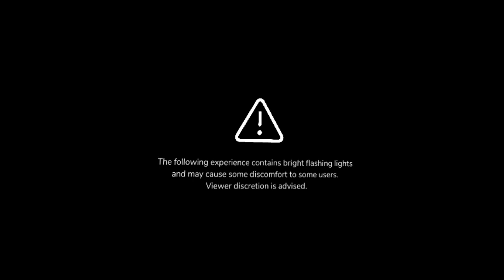It's All In Your Head: A Virtual Reality Experience of Chronic Pain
We've been working hard on our immersive experience of Chronic Pain. After hours of interviews with patients, we're creating VR apps to take medical professionals into their world.

Created by PRISM and HiVE at UBC Faculty of Medicine in collaboration and partnership with the Centre for Digital Media, Vancouver.

No changes have been made.